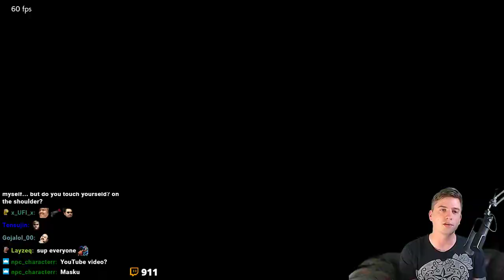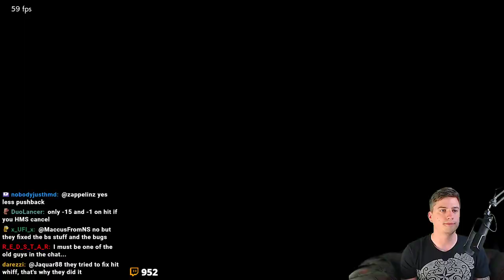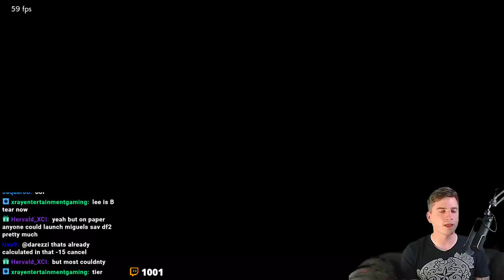The Unexpected Nerfing Of Lee